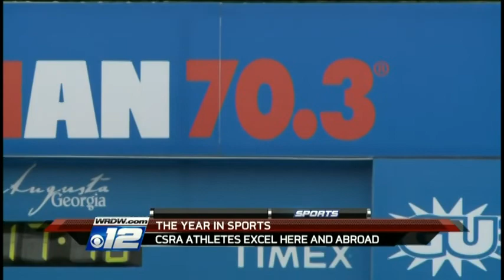2012 CSRA Sports Christmas Poem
This is a poem I wrote and put together to make our typical "Year in Review" style story a little less dry. Hope you enjoy